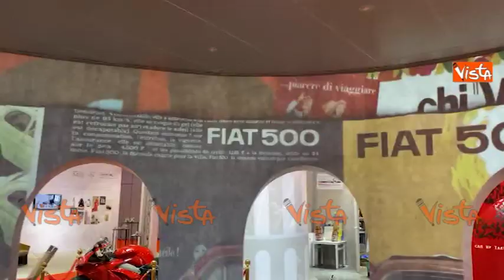Di Maio regala la maglia azzurra al Presidente della Cina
(Agenzia Vista) - Shangai, 5 Novembre 2019 - "Oggi al padiglione italiano del CIIE, dove mostriamo le nostre eccellenze e il nostro Made in Italy, è venuto a farci visita il Presidente Xi Jinping. Gli ho parlato della nostra storia, della nostra industria, della nostra manifattura, del nostro sistema Paese. Insomma, del nostro ingegno. Gli ho anche regalato una maglia della nostra Nazionale perché il Presidente è un grande amante del calcio e, per finire, non avremmo potuto non brindare con un ottimo prosecco." Così il ministro degli Esteri su Facebook. Fonte Facebook Luigi Di Maio